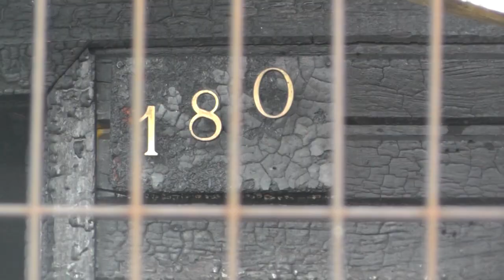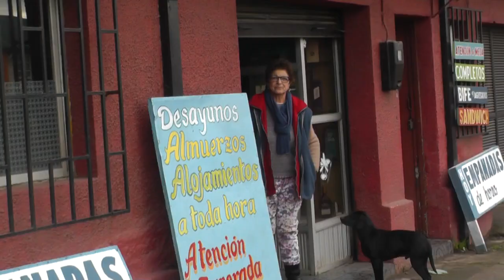INCENDIO EN UNA VIVIENDA EN RENAICO TERMINO CON LA VIDA DE UN PADRE Y SU HIJO